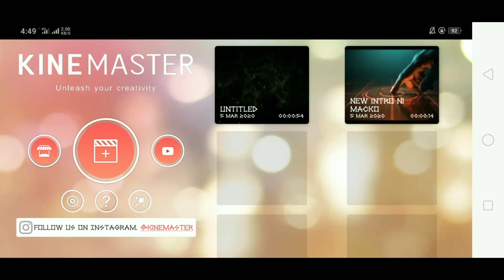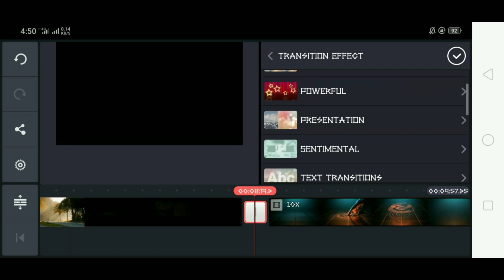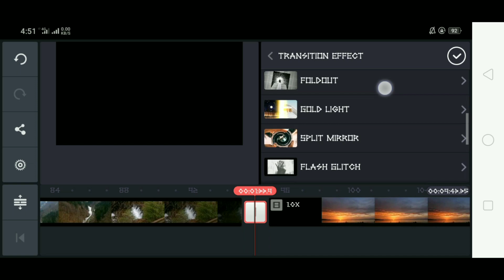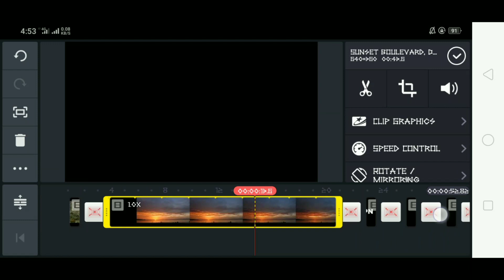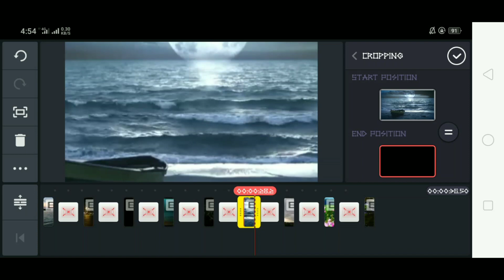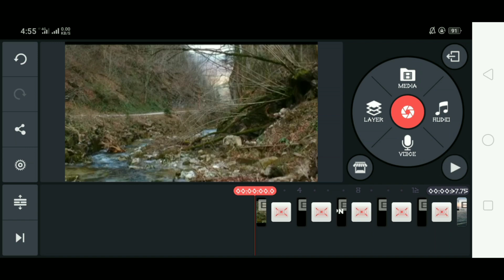KINEMASTER: Fast Zoom Effect ( Acceleration Transition )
Vocals - Benjamin Storset - Smoke and Ash